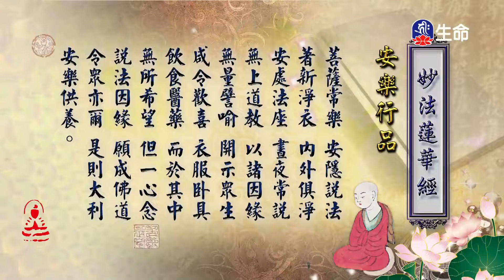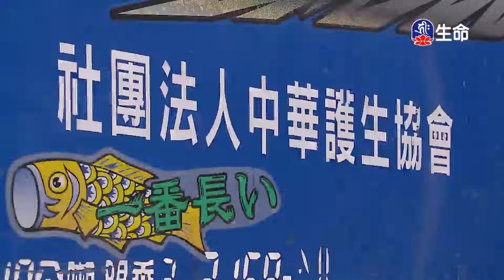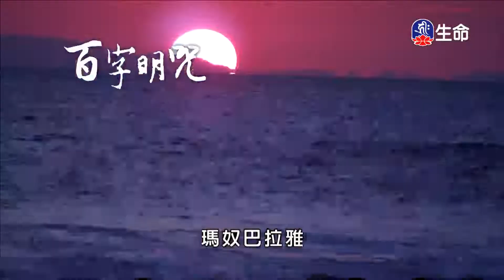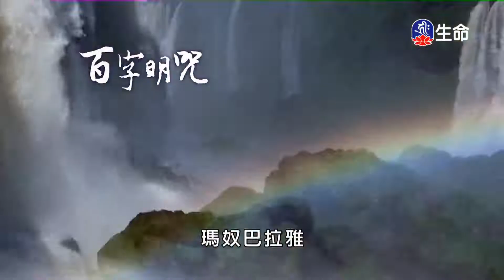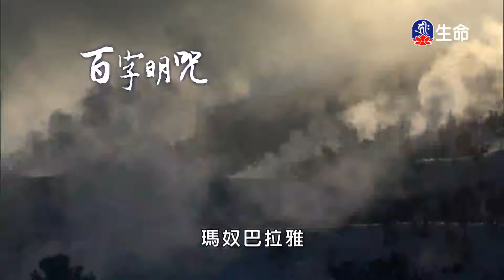0_11：00_20220711_1100_1100_生命電視台節目_1800.0_ok_noName11:00:02.ts